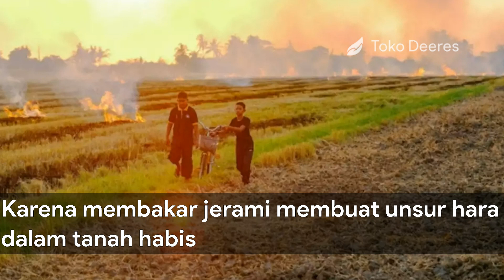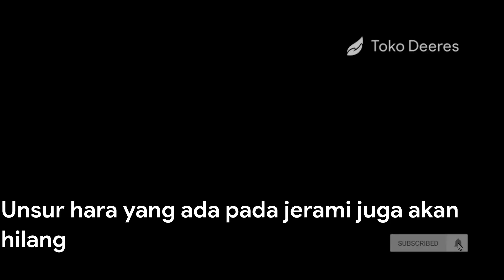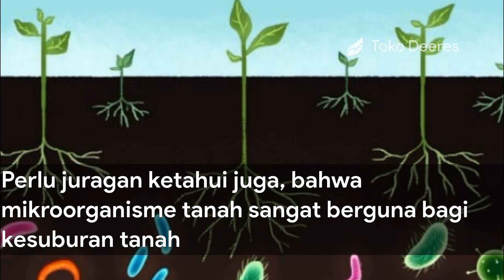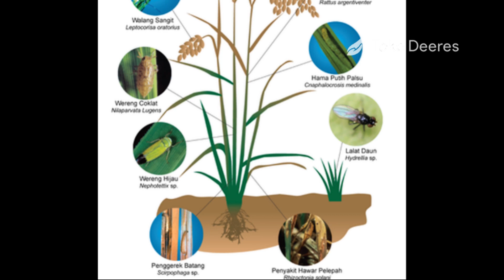Alasan Mengapa Jerami Dilarang Dibakar! Ini Cara Tepat Mengolah Jerami Padi!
toko deeres
benih
bibit
sayuran
jerami padi kulit jagung batang daun singkong merupakan limbah
organik yang didapat pada daerah
jerami padi untuk pakan kambing
jerami padi merupakan salah satu limbah organik yang ada di daerah